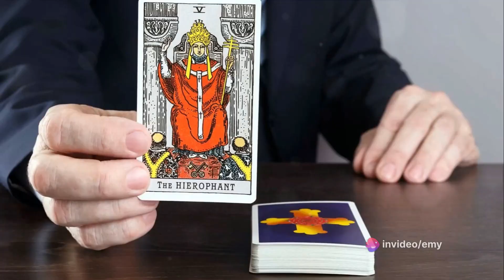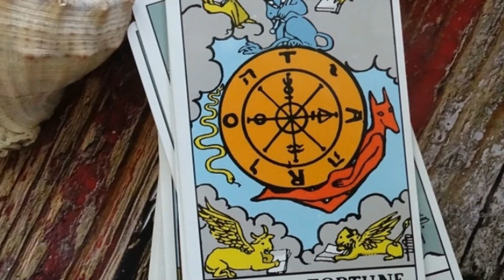Timeless message: Should you accept the job offer abroad?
First: thank you for all your love and support to Nice Surprise Tarot!
I am very grateful.

We asked the Tarot cards if you should accept the job offer abroad.
Let's see...
Thank You for visiting Nice Surprise Tarot!

Comments, suggestions? Write to me, please! THANK YOU!!! 😊